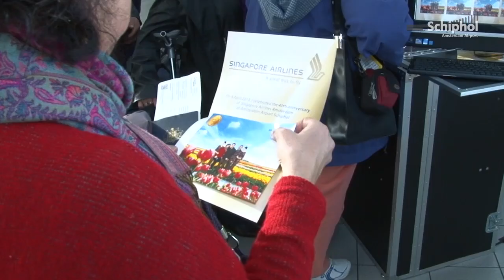Singapore Airlines celebrates 40 years at Schiphol